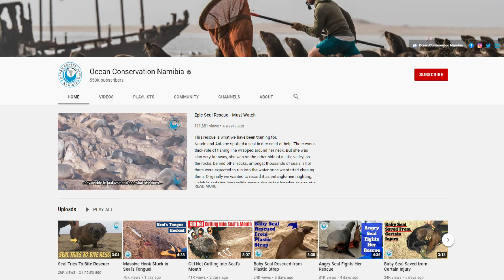Can YOU guess it first? | Interrogation | Ep. 23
Got a question?

If you an author, YouTuber, or podcaster and would like to appear on Interrogation as a contestant, apply by filling out the contestant application form at:

If you're an advertiser and would like to promote your company, products, and/or services on the show, check out the "Sponsors" page at this link:

Like to learn more about informal logic and critical thinking, check out the Association for Informal Logic and Critical Thinking (AILACT)